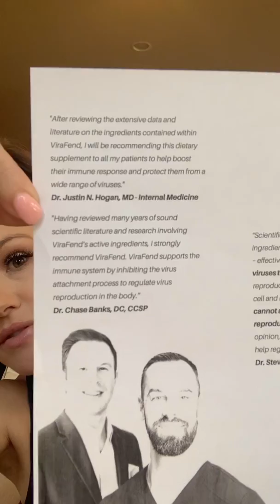VIRUS FIGHTER!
Back by science:
ViraFend 🦠🦠 has been extensively tested by the National Institutes of Health and it was shown to be effective against EVERY virus it was tested against such as the flu, herpes, shingles.
Backed by REAL DOCTORS:
Dr. Justin Hogan MD- Internal Medicine, Dr. Steven Gabriel, MD,FACEP, FAARM. and Dr. Willie Villarreal, DNP, FNP-C, MSN family nurse practitioner just to name a few.

So what does it do? It effectively inhibits the ability of multiple viruses to attach to human cells. In order for a virus to reproduce it must attach to a host cell.

NO 🙅🏻‍♀️❌VIRUS ATTACHMENT= NO VIRUS REPRODUCTION!!! ❌🙅🏻‍♀️